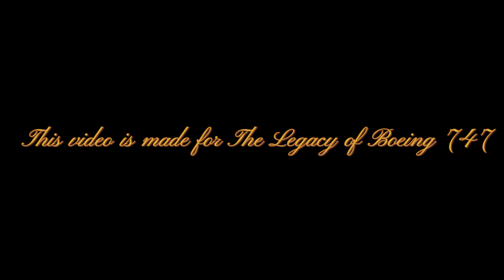Top 5: The Coolest Modified Boeing 747s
1. Dreamlifter
2. Air Force One
3. Pratt & Whitney Testbed
4. Shuttle Carrier Aircraft
salute in the comments🫡
5. Stratospheric Observatory for Infrared Astronomy